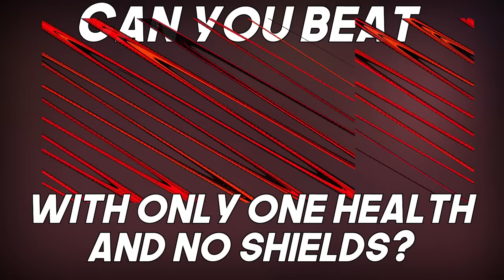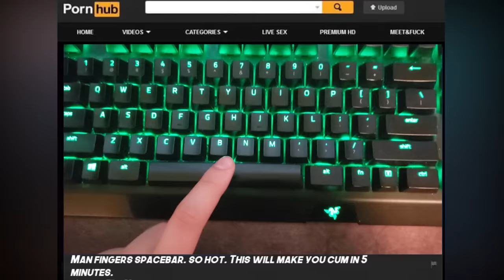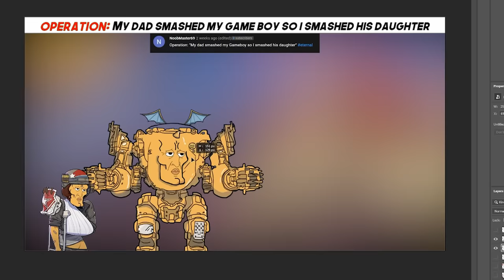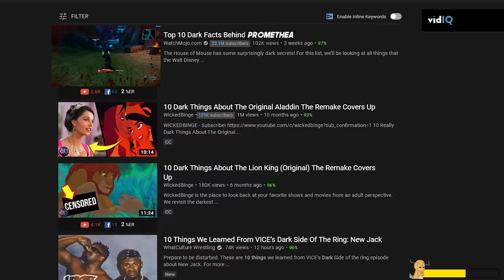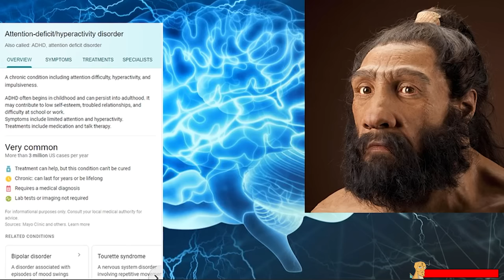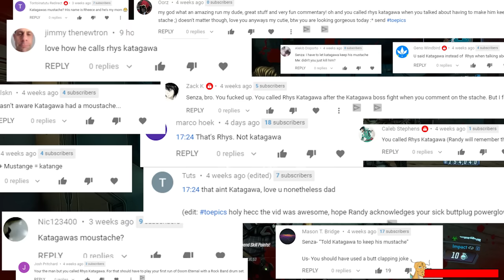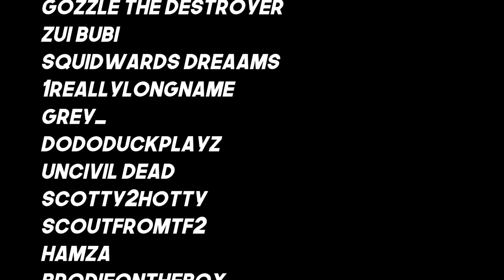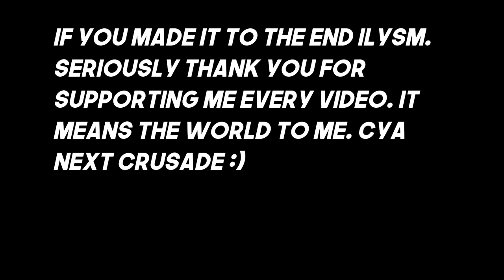Can You Beat Borderlands 3 With ONE Health and NO Shields?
This will be my final Borderlands 3 video for a while. The new BL3 dlcs are great, but there aren't really any challenges that I can do on them. So this will be the nail in the coffin for a while. This run was actually harder than Borderlands 3 with a power glove. It was miserable and as a result my keyboard paid for it. Borderlands is a great series. Not only is it a great looter shooter, but also packs some nice challenges. I love this game, and I am sorry to those that will not be happy with this Hiatus. But hey, that gives me time to make some Doom videos and maybe touch up on other games :)

DOOM ETERNAL WILL BE THE NEXT VIDEO.

SHOUT OUT FOR THE AWESOME THUMBNAIL ART!

Text version-

Have you yet to feel the addicting sensation of pain? A siren call so soothing that you forget who you are for a split second? Or maybe you’ve come here to satisfy your weekly quota of misery and torture.

Well fortunately, that is exactly what I am going to be feeding all of you this video. Put your Ellie body pillows to the side and prepare yourselves, because I have the perfect challenge that just so happens to foster this so called pain.

Can You Beat Borderlands 3 With only 1 health and no shields?

Gamers around the world that know of Borderlands should have shuttered in their undies after hearing that sentence. The enemies in this game are known to give generous prizes that consist of nice things, and hugs. Having just one health will not be enough to stay alive during these fights. Especially when just getting hit in the goddamn shoelace renders you into a parapeligic. But that is the name of the game when you have an irrational devotion to masochism.

I will not do the rest because I don't want to get a spanking.